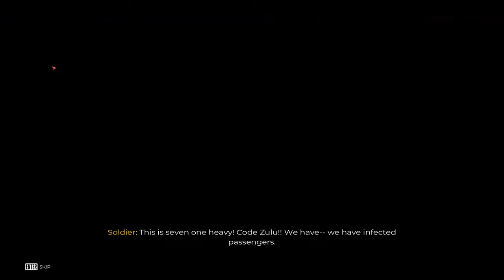Dead Island 2 Walkthrough Gameplay Part 1 of the Full Game - Welcome To BEL-AIR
Dead Island 2  Walkthrough Gameplay Part 1 - Welcome To BEL-AIR

Dead Island 2 is a 2023 action role-playing game developed by Dambuster Studios and published by Deep Silver. It is a sequel to the 2011 video game Dead Island and the third major instalment in the Dead Island series. Set about 15 years after the events of Dead Island and Dead Island: Riptide, Dead Island 2 differentiates itself from its predecessors by taking place in Los Angeles, which has been quarantined due to a zombie outbreak.

Timestamps:
00:00 - Intro
15:20 - Getting to Emma's
56:50 - The Death of the Party - Curtis's side quest
1:15:00 - Making my way towards Halperin Hotel